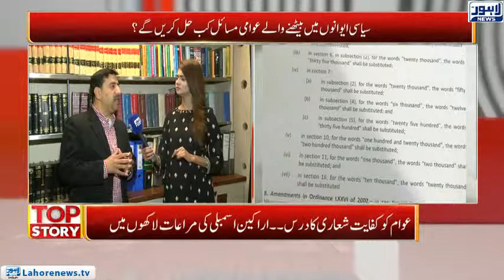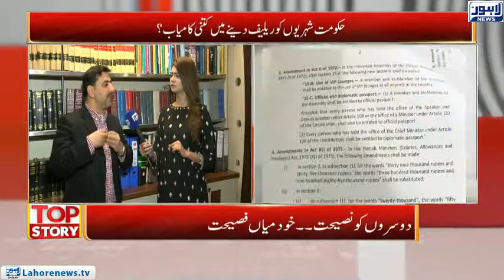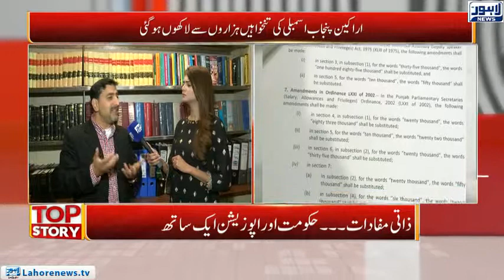Top Story - Part 03 - Privileges in millions of assembly memeber